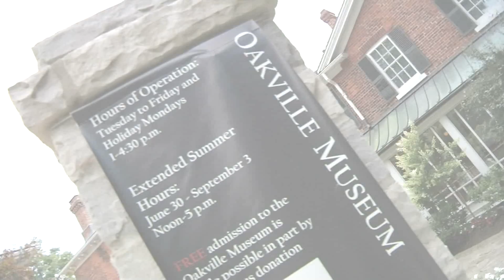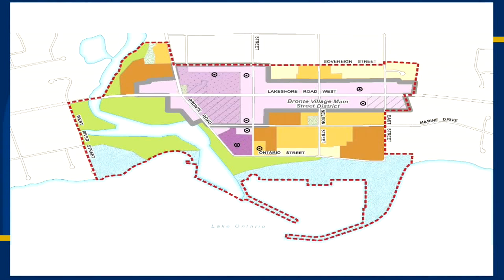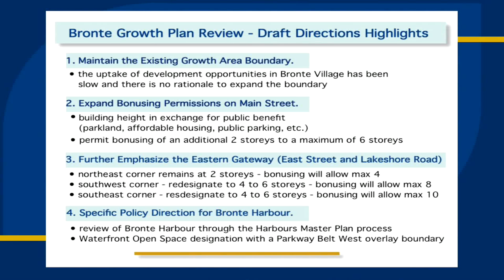Oakville Matters (2016) - Episode 3: Focus on Bronte Village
A look at the changing face of Bronte Village. Review of the Growth Plan and its latest suggestions. Preliminary thoughts on input for the Harbours Master Plan.

Guest panel: Ann Sargent, Executive Director, Bronte BIA; Doug Greco, Restaurateur, Owner Cucci, Tavolo, Taste Marketeria, Firehall and Shelley Thornborrow, Vice President, Bronte Village Residents’ Association